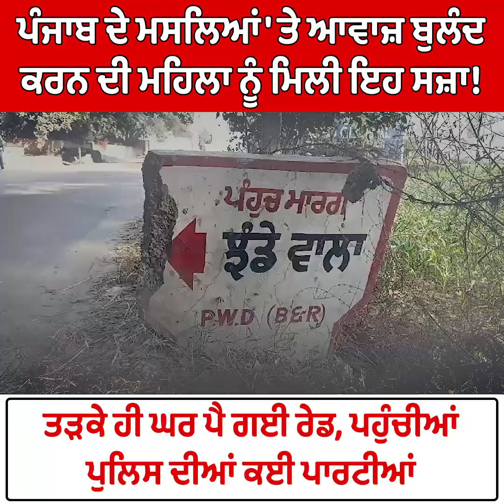Punjab ਦੇ ਮਸਲਿਆਂ 'ਤੇ ਆਵਾਜ਼ ਬੁਲੰਦ ਕਰਨ ਦੀ ਮਹਿਲਾ ਨੂੰ ਮਿਲੀ ਇਹ ਸਜ਼ਾ! ਤੜਕੇ ਹੀ ਘਰ ਪੈ ਗਈ Raid...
Punjab ਦੇ ਮਸਲਿਆਂ 'ਤੇ ਆਵਾਜ਼ ਬੁਲੰਦ ਕਰਨ ਦੀ ਮਹਿਲਾ ਨੂੰ ਮਿਲੀ ਇਹ ਸਜ਼ਾ! ਤੜਕੇ ਹੀ ਘਰ ਪੈ ਗਈ Raid, ਪਹੁੰਚੀਆਂ ਪੁਲਿਸ ਦੀਆਂ ਕਈ ਪਾਰਟੀਆਂ